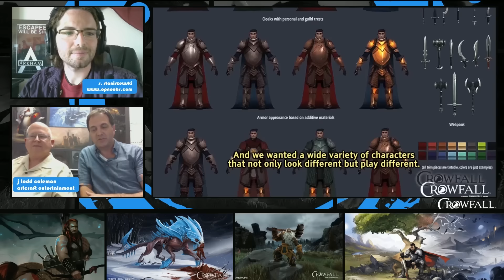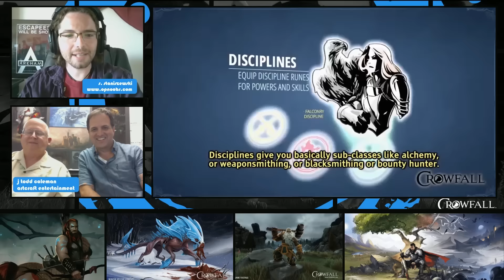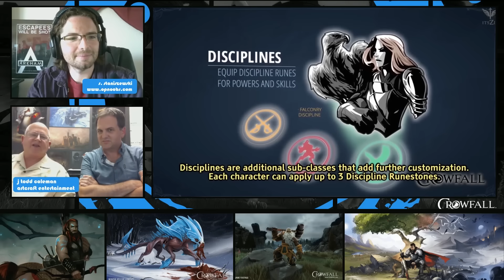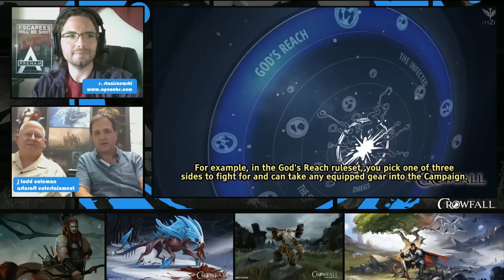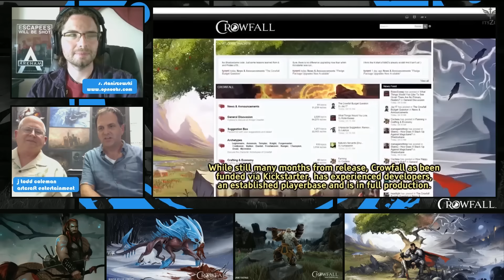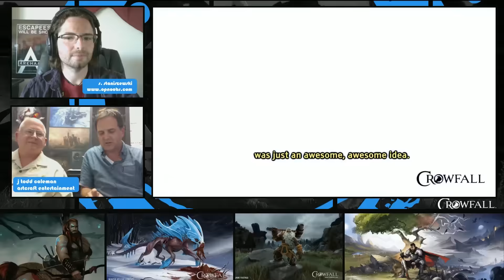Crowfall Interview with J. Todd Coleman and Gordon Walton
Crowfall is an upcoming MMORPG  developed by ArtCraft, described as a "Throne War Simulator". Its Kickstarter campaign has a total funding of $2,048,196 as of June 27, 2015, well surpassing its original goal of  $800,000.

About J. Todd Coleman, Creative Director

J Todd Coleman brings a wealth of creative and entrepreneurial experience to ArtCraft. He founded Reliant Data Systems (acquired by Compuware Corporation in 1999), Wolfpack Studios, Inc. (acquired by Ubi Soft in 2004) and was the VP of production and creative director for KingsIsle Entertainment, Inc. As the co-creator and creative lead of Shadowbane, Wizard101 and Pirate101, Coleman has built a reputation for pushing the boundaries of MMO design. His games have received numerous awards (including Game of the Year, Audience Choice and Family Game of the Decade) and he was personally recognized by Gamasutra as one of the top 50 developers in the industry and by Massive Gamer magazine as the #1 Most Influential Game Developer in the World.

About Gordon Walton, Executive Producer
Walton has been building games and managing game development for more than 35 years, with the last 20 years managing massively multiplayer online games. He has been VP of online at Origin Systems, managing Ultima Online, VP and executive producer at Maxis, managing the Sims Online and VP and executive producer at Sony Online Entertainment on Star Wars: Galaxies. Walton then went on to become the Co-studio GM at BioWare Austin, on Star Wars: The Old Republic and was most recently the VP and executive producer at Disney Playdom. Walton has personally developed more than 35 games and overseen the development of more than 200 games.